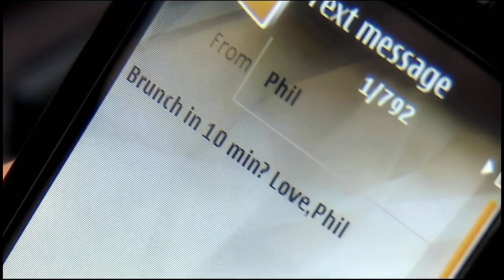Cascada - Because The Night (Official Video Remastered 4K)